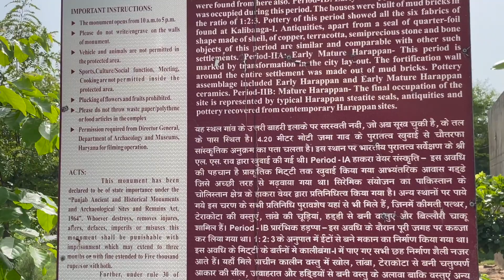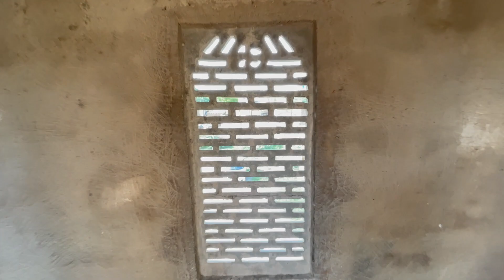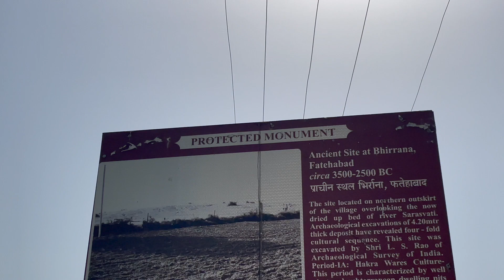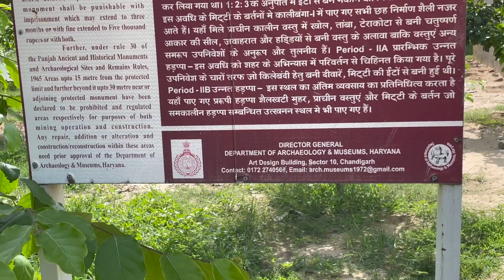हड़प्पा सभ्यता का एक गांव? गांव की खुदाई की गयी तो क्या-क्या मिला A village of Harappan civilization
हड़प्पा सभ्यता के गांव की पूरी जानकारी|
Complete information about the village of Harappan civilization.

हड़प्पा सभ्यता मे मानव कैसे अपना जीवन जीते थी पूरी जानकारी|
Complete information about how humans lived their lives in Harappan civilization.

गांव की खुदाई मे क्या-क्या सामान मिला|
What items were found in the excavation of the village.

हड़प्पा सभ्यता मे मानव कौन-कौन सी फसलों की खेती करते थे|
Which crops were cultivated by humans in Harappan civilization?

उस समय उनके पास कौन-कौन से औजार थे|
What tools did they have at that time?

हड़प्पा सभ्यता मे घर कैसे होते थे|
How were the houses in the Harappan Civilization?

हड़प्पा सभ्यता का पतन कैसे हुआ|
How did the Harappan Civilization fall?

हड़प्पा सभ्यता से जुड़े सरे सवालों के जवाब|
Answers to all questions related to Harappan Civilization?

इस वीडियो मे आपको पूरी जानकारी मिलेंगी
In this video you will get complete information

More Videos | और वीडियो
गुरु गोरखनाथ जी का गांव जहां पर गुरु गोरखनाथ जी ने की थी तपस्या गुरु गोरखनाथ जी नाम पर गांव का नाम

हनुमान जी का प्राचीन मंदिर जमीन में से अपने आप निकली थी भगवान हनुमान जी की मूर्ति

5000 साल पुराना गांव जिसके अंदर से भगवान शिव जी की शिवलिंग निकली जमीन को फाड़ कर??

अग्रोहा धाम की ये बातें शायद आप नहीं जानते हो | You probably do not know these things of Agroha Dham